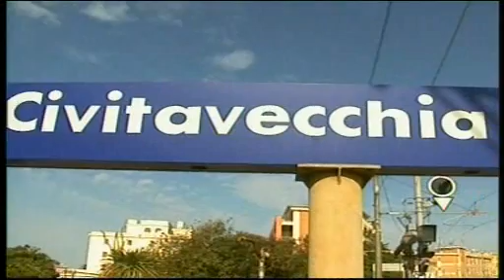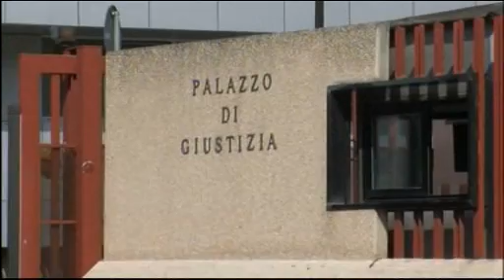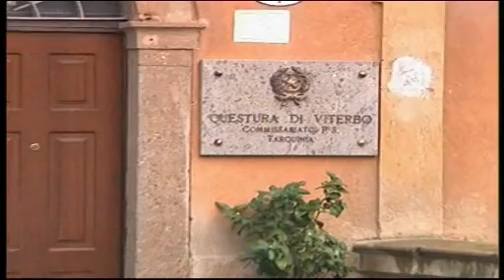TG Alto Lazio 07/08/2012 h. 13,45